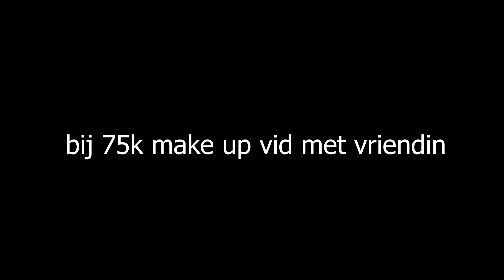17.000.000 COINS.. JIJ MOET ME HELPEN!😅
Wil jij bijdragen aan de video's en streams?

Ik ben Dani Visser, en ik ben professioneel FIFA-speler voor Team Gullit en AZ. Afgelopen seizoen van de eDivisie kwam ik uit voor De Graafschap en ben ik kampioen geworden! Op dit kanaal kan je vanaf nu beelden zien van mijn Weekend League, mijn Pack Openings, FUT Champions Streams en nog een stuk meer.